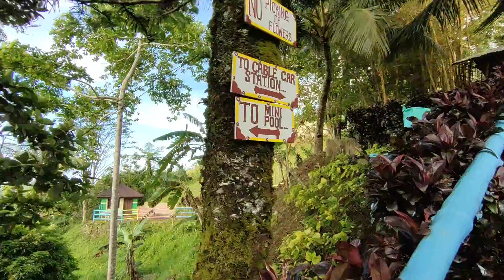PASILIP LANG SA VIEW AT THE ISLAND IN THE SKY AT GAAS BALAMBAN CEBU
Just showing you the breathtaking views at the island in the sky in the afternoon while the sun goes down
My pen was totally lost, but then I realized that like my pen I was lost too but God never ceases searching for me until he found me. I'm a little pencil in the hand of God writing a love letter to the world, St. Teresa of Calcutta said. In our weaknesses, God directs us to be useful in his hand. On the other hand, we are all instruments of God's masterpiece, some time and somewhere God wants to use us to answer someone's prayer. I became a Living Kidney Donor once and I want to share it as it is my advocacy because I believe that one kidney organ is enough. One is for your care, the other one is for you to share.
And as a religious brother, I collaborated with God's initiative to write a love letter to the word. Pray for me and support my call.

I joined YouTube last 2013, has been active this pandemic time, started in March 2020. Hoping for your support and this is your Fra. Mars, a religious frater vlogger.